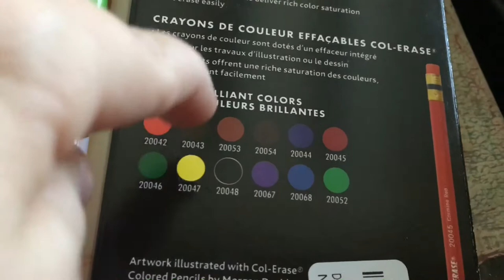Art haul :-D | Col-erase set of 12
Hi everyone

Today is a very quick look at some new art supplies.

I will be using them in my future videos.

An unboxing in depth video of Prismacolor Col-erase pack of 24 will be coming very soon.

NO SUB FOR SUB requests

💖Where I collect my reference💖

Thanks for supporting me at no extra cost to you.

                        💝About me💝
Hi
my name is Rebecca (ArtistRebeccaLS) and I like art very much.
I’m a self taught prolific artist. I love gouache paint, watercolors, Posca pens, sketchbooks and a whole lot more.
I’ve been creating for over 20 years and my goal is to get my artwork licensed, with an art licensing agency, if I can only figure out what they are looking for, (it’s very difficult) 😊
My artwork you will see will be full of color and happiness.
I live in France.

                    A special shoutout to

For getting me past my first 100 subscribers (2018/19 and getting me growing 😊👍

❤️Music from ❤️

And

❤️Favorite ones so far are: ❤️